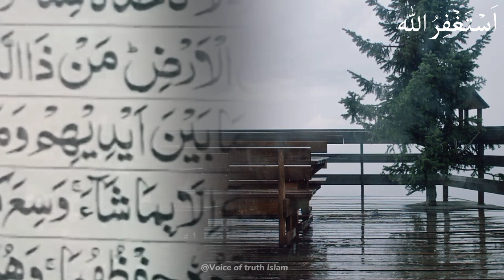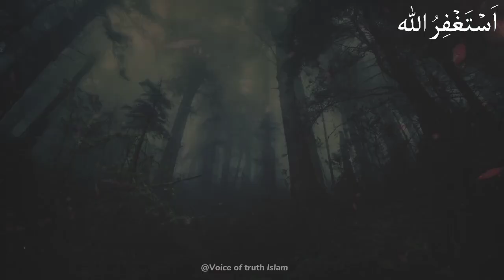ALLAH to jaanta h l Jo Kuch unke saamne aur peechay h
@Voice of truth Islam  @YouTube
keep supporting...

Muslim Islam Muhammad Prophet Hadheeth World Family "Mufthi menk" Qaseedah Nouman Khan Sunnah Shariah angels madeenah makkah duah eeman Islam Quran. Prophecies "Wonders of Islam" "Quran and Sunnah" "Quran and science" "Islam and science" "Islamic wonders" "Benefits of sunnah" "Scientific miracles in the Quran and Sunnah" "Miracles in Islam" "Quran through Science" "Islam through facts"Islamicmotivationalstatus